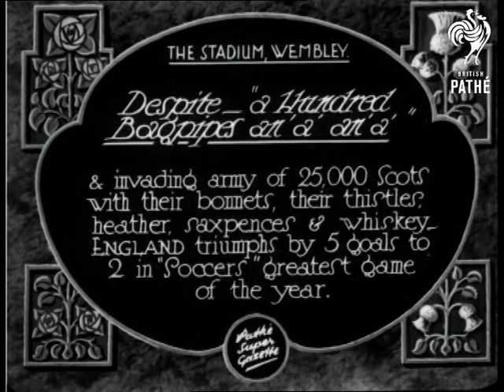Despite A Hundred Bagpipes An'a' An'a' (1930)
Item title reads - Despite a hundred bagpipes an'a' an'a' and invading army of 25,000 Scots with their bonnets, their thistles, heather, saxpences  & whiskey - England triumphs by 5 goals to 2 in soccer's greatest game of the year.  Wembley Stadium.  London.

L/S of the Scottish supporters in the stands waving their hats in the air.  L/S as the two football teams emerge from the tunnel to cheers from the packed stands.   Various shots of the match.  L/S as England score a goal, L/S of the stands as the crowd goes mad.
 FILM ID:824.08